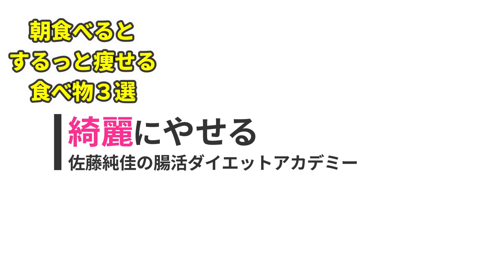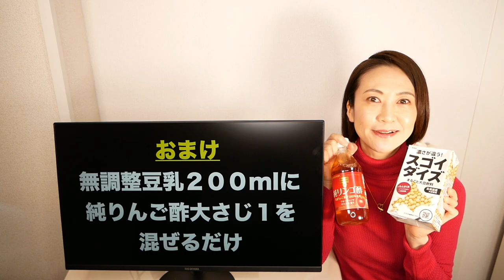朝食べるとするっと痩せる食べ物３選|腸活ダイエット